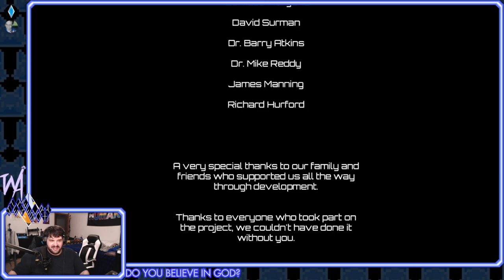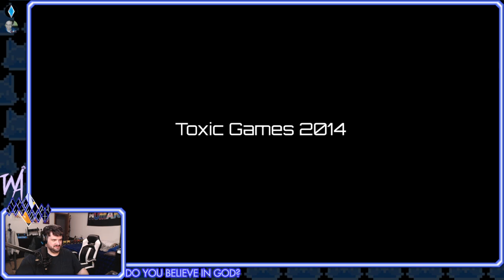Q.U.B.E. || They really wrote themsevles into a qorner.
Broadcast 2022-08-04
The lore is... SO BAD.